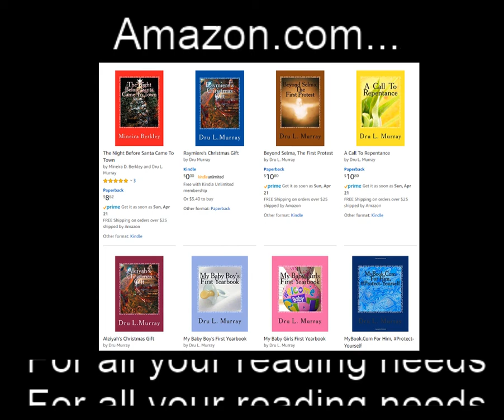The Morning Read (Full) Episode 71...Special Happy Mother's Day Edition... 5/12/2019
The Morning Read Episode 71 Mother's Day Edition 5/12/2019